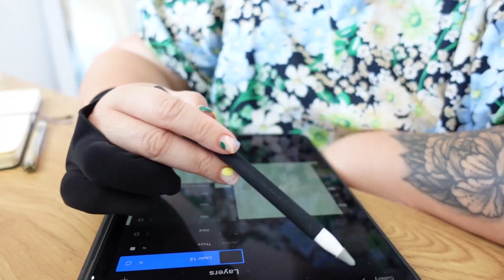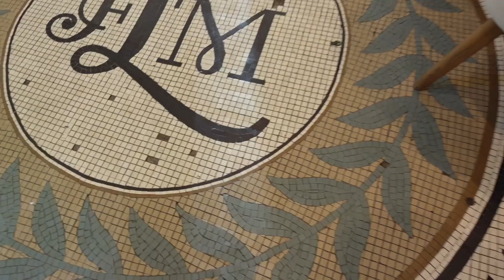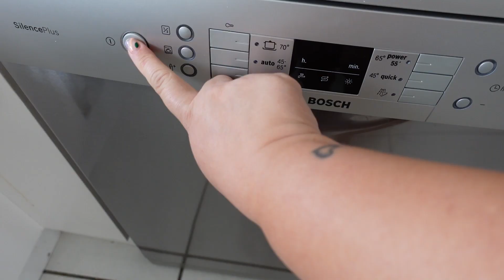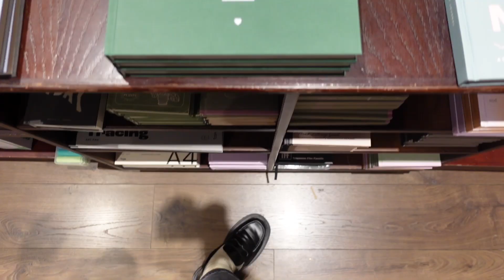VLOGMAS 3 | New Laptop, BTS Content Creation, Salmon Rice bowl, Picnic Date | Le'Chelle Aldridge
The third vlogmas video is packed with outfits, content tips, trying the TiktTok salmon rice bowl, a fun little city picnic date and a new clothes steamer.

GENERAL LINKS

FILMING & EDITING

- Sit down videos: Sony A7ii
- Big tripod: Manfrotto Compact Action Tripod
- Vlogs: Sony ZV1
- Mini vlog tripod: Manfrotto Pixi Mini Tripod
- Editing: Premiere Pro

MUSIC

TIMESTAMPS

00:00 - Intro
01:27 - A quick hello
02:48 - The steamer plug you need!
05:45 - Work chat, BTS creating illustrations
09:55 - OOTD
11:48 - Event recap
12:39 - Salmon rice bowl
17:32 - Inner city picnic date
20:18 - Lunch with mom
20:42 - Cleaning, wine tasting & new laptop
23:41 - End